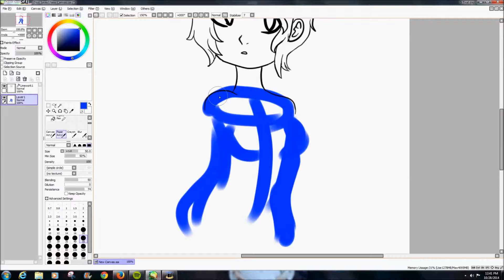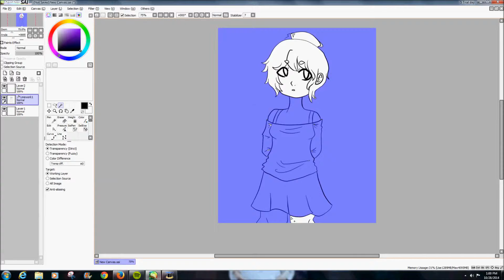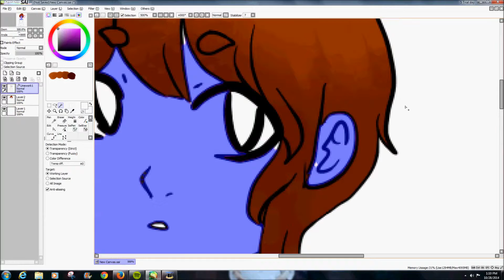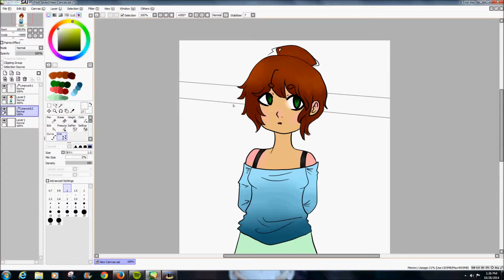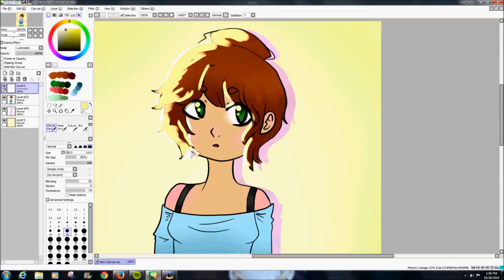SAI Sketch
I'm home sick and then this happened.